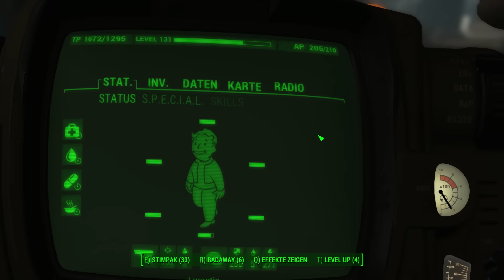Let’s Play Fallout 4 #1908 ☢ Vault-Tec Workshop ☢ Keine neuen Rezepte!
Irgendwo haben wir gelesen, dass der Vault-Tec Workshop neue Rezepte mitbringt. Soll man alles glauben?